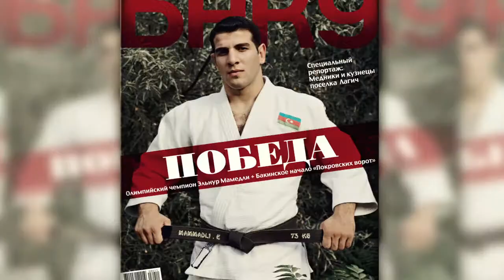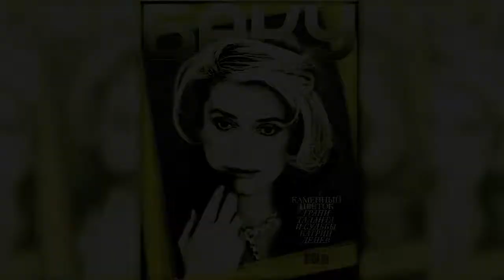BAKU magazine - 5 years. Журнал "Баку"- 5 лет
Ролик к юбилею журнала "Баку".  Создан студией HITart.
Студия   HITart.
Специализируется на производстве LUXURY видео-контента.  Мы разрабатываем концепции видео и фото-съёмок, сценарии, музыкальное оформление, графическое оформление.
Выполняем съёмку, монтаж, постпродакшен, компоузинг, титрование, кодировки, дизайн оформление. Используем технологии КИНО-производства и продакшена.
Снимаем музыкальные видео-клипы, презентационные фильмы, документальные, игровые, рекламные.

Studio HITart is a film production and photography company.Specialising in online advertising, brand films, event and corporate promotion with experience within the luxury sector, we offer a full production service from concept creation through to filming, editing and post production.